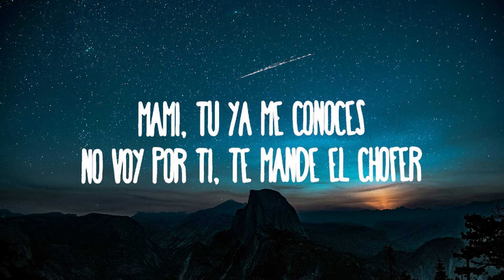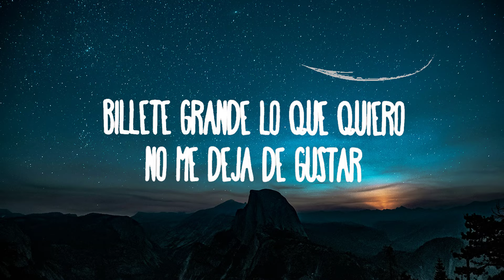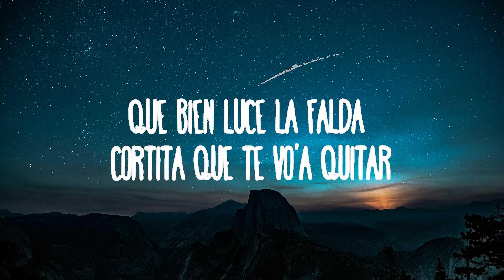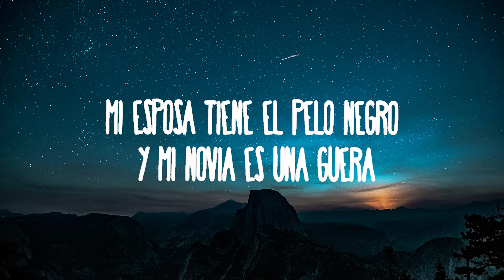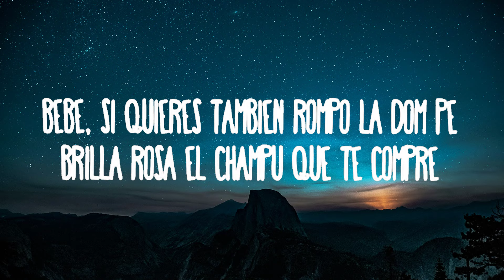Fuerza Regida - Brillarosa (Letra/Lyrics)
Fuerza Regida - Brillarosa
» Descargar:

(Letra):
[Verso 1]
Billete grande lo que quiero, no me deja de gustar
Por eso sigo chambeando pa' un chingo de feria generar
Fumando motita Cherry por el aire o por el mar
Mi esposa tiene el pelo negro y mi novia es una güera
Con corridos de malandro, salí igualito a mi ’apá
La baby me está marcando, el Insta no me deja de sonar

[Coro]
Bebé, si quieres también rompo la Dom Pé
Brilla rosa el champú que te compré
Qué bien luce la falda cortita que tе vo'a quitar

[Interludio]
Fuеrza Regida

[Verso 2]
Mami, tú ya me conoces
No voy por ti, te mandé el chofer
El celular que esté apagado
O el modo DND activado
Chula, te imaginé en mil poses
Yo no soy de comprarte flores
Bien sabes soy arremangado
Un rockstar, niña, ten cuidado

[Coro]
Qué bien luce la falda cortita que te vo'a quitar

[Outro]
Eh, eh, eh, eh, eh, eh, eh, eh, eh, eh
Fuerza Regida
Dolido pero no arrepentido, chiquitita
Pra, pra, pra, pra, pra, pra, pra, pra